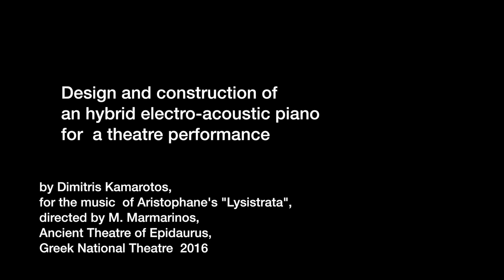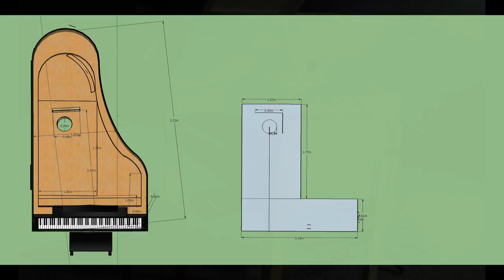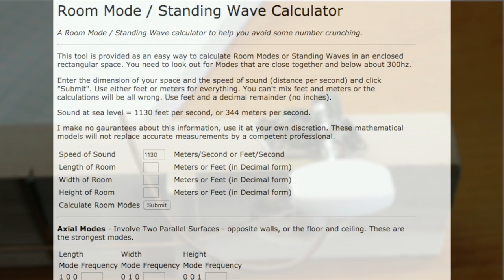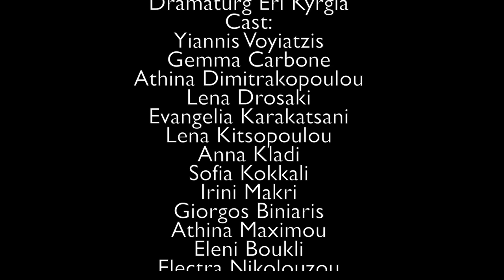Dimitris Kamarotos_making of an hybrid piano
Dimitris Kamarotos_making of an hybrid piano. Design and making  of an hybrid keyboard instrument, very much like a Grand Piano plus some new possibilities. Made for the needs of the performance of Aristophane's Lisistrata during the Greek Festival 2016, a production of Greek National Theatre. First performance Aug. 5, 2016,Epidaurus Ancient Theatre.
Acoustic and electroacoustic designs by Dimitris Kamarotos. All woodwork was done in the Greek  National Theatre / wood construction department.
Σχεδιασμός και κατασκευή ενός υβριδικού πιάνου. Με ήχο που προέρχεται από ψηφιακή σύνθεση / physical modelling και φυσικές αρμονικές από το ηχείο και το σύστημα χορδών του οργάνου. Το όργανο σχεδιάστηκε και έγινε μεταξύ Μαρτίου και Ιουλίου 2016 ειδικά για την παράσταση "Λυσιστράτη" (Ελληνικό Φεστιβάλ 2016) μια παραγωγή του Εθνικού Θεάτρου. Πρώτη παράσταση 5 Αυγούστου 2016, στο Αρχαίο Θέατρο Επιδαύρου.
Σχεδιασμός, ηλεκτρο-ακουστική μελέτη και επίβλεψη κατασκευής: Δημήτρης Καμαρωτός. Η ξυλουργική κατασκευή έγινε στα εργαστήρια του Εθνικού Θεάτρου.

Lysistrata  by Aristophanes

Translation Dimitris Dimitriadis
Directed by Michail Marmarinos
Music composed by Dimitris Kamarotos
Set designed by Giorgos Sapountzis
Costumes designed by Mayou Trikerioti
Lighting designed by Thomas Walgrave
Movement Christos Papadopoulos
Masks Martha Foka
Artistic Associate Efi Theodorou
Assistant Director Theodora Kapralou
Assistant costume designers Katerina Arianoutsou, Myrto Sarma
Dramaturg Eri Kyrgia
Cast:
Yiannis Voyiatzis
Gemma Carbone
Athina Dimitrakopoulou
Lena Drosaki
Evangelia Karakatsani
Lena Kitsopoulou
Anna Kladi
Sofia Kokkali
Irini Makri
Giorgos Biniaris
Athina Maximou
Eleni Boukli
Electra Nikolouzou
Themis Panou
Lena Papaligoura
Aglaia Pappa
Maria Skoula
Elena Topalidou
Haris Tsitsakis
Emilios Chilakis

Piano: Lenio Liatsou

©Dimitris_Kamarotos_2016